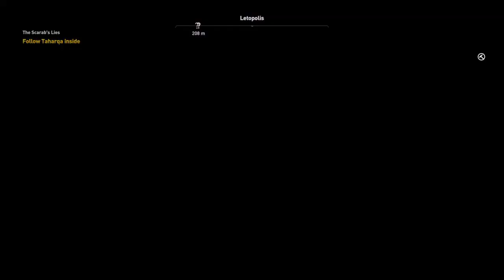Back with more Assassins Creed! The sand, it gets everywhere!